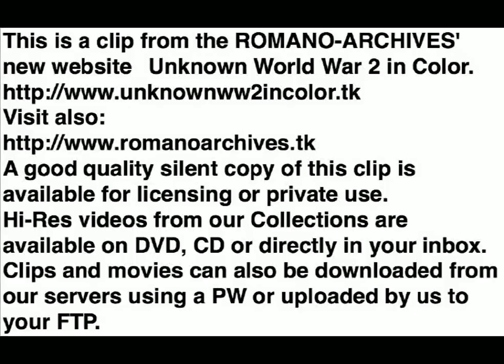1943 V-1 The First Cruise Missile!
Rarely seen German color footage of the launching of early experimental V-1 rockets.

Soundtrack added (Demo Only) in 2011 by ROMANO-ARCHIVES
(Coax - Waves - Artifacts And Discovery).

Video encoded by ROMANO-ARCHIVES.

V. Romano

This is a clip from the ROMANO-ARCHIVES' new website "Unknown World War 2 in Color"-WW2 Europe" section.